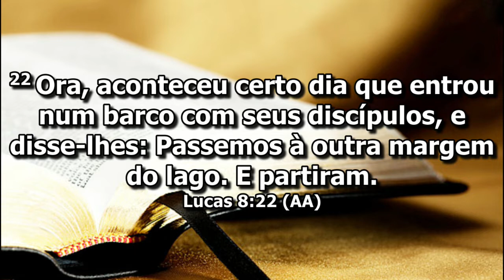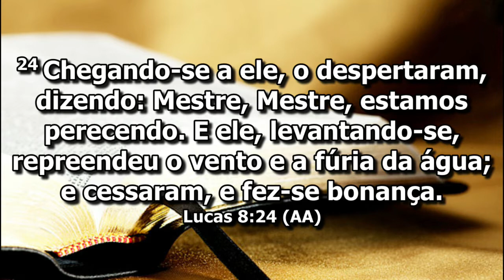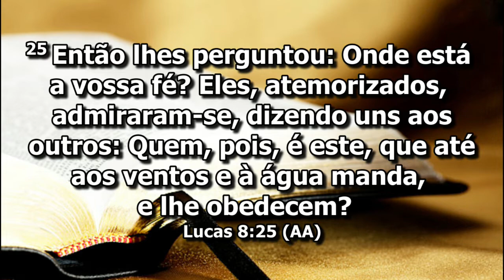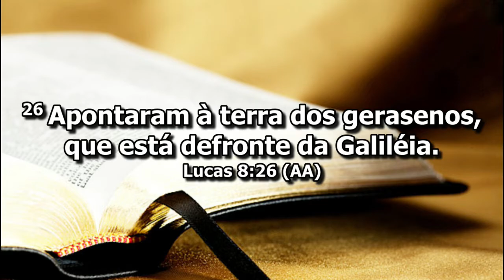Pr Flamarion Rolando // Transformando Tempestade em um Copo D'água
Mixagem Som e Direção de Imagem: Marcos Eller

Aumente nossa expectativas e deixe nos comentários o que você achou dessa  mensagens.

•CONTATO•

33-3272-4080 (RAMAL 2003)